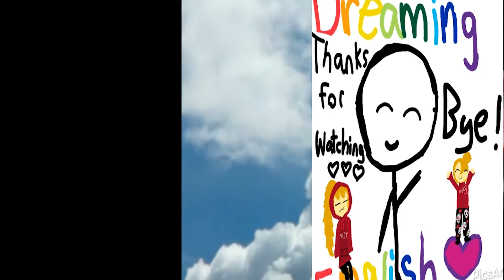Talking about Learning English and other languages - Murad from Yemen Conversation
This is Murad from Yemen - Subscriber and friend - please let me know what you think of our conversation.

Here at Dreaming English, our mission is to provide a Learning English channel is for everyone, all ages. Kat and I teach English in a fun, easy way, that is natural, using stories,
 games, and more. Please watch this short video and let us know what you think, and please share this with any English learners you may know.